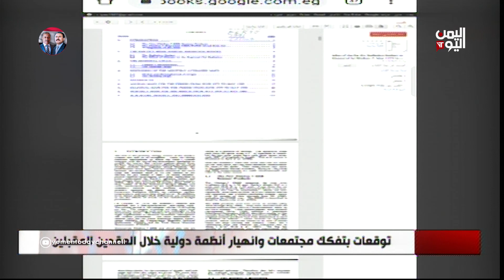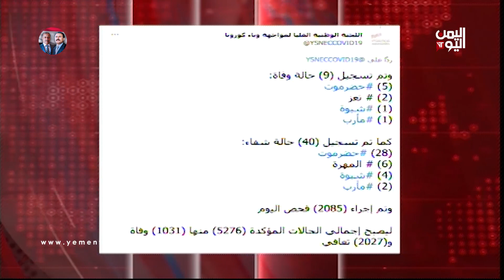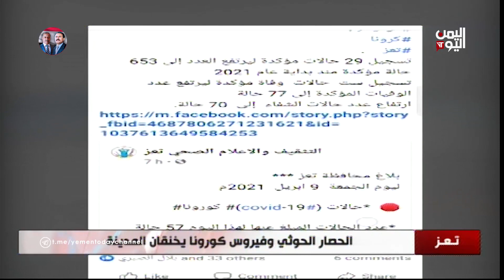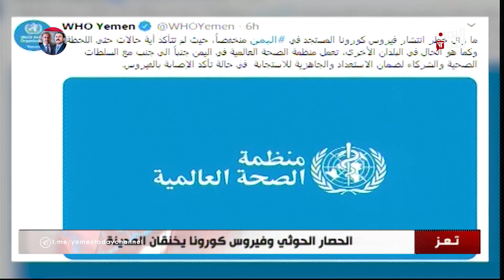نشرة الثامنة والنصف السبت 10 ابريل 2021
مدفعية القوات المشتركة تدك أوكار وثكنات حوثية في قطاعي الدريهمي ومدينة الحديدة
ـــــــــــــــــــــــــــــــــــــــــ
مصرع وجرح عشرات الحوثيين في معارك بالجبهات غربي مارب وشمال حجة
ــــــــــــــــــــــــــــــــــــــــــــــ
تحذيرات من الانهيار التام للتعليم ، وجلسة استماع لمعاناة النازحين في غياب المنظمات الاغاثية

تليجرام